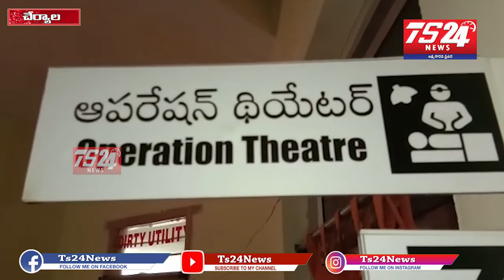చేర్యాల ప్రభుత్వ ఆస్పత్రినీ అకాస్మికంగా తనికి చేసిన DCHSక్రిష్ణారావు ZPTC గిరి కోండల్ రెడ్డి